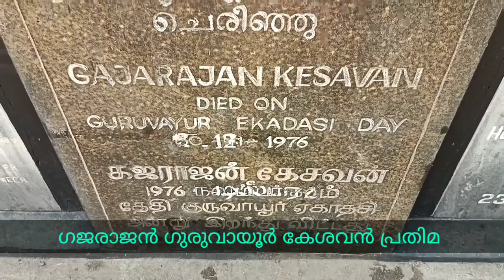Gararajan Guruvayur Keshavan Statue, Guruvayur Temple premise, ഗജരാജന്‍ ഗുരുവായൂര്‍ കേശവന്‍ പ്രതിമ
Gararajan Guruvayur Keshavan Statue, Guruvayur Temple premise, ഗജരാജന്‍ ഗുരുവായൂര്‍ കേശവന്‍ പ്രതിമ, Guruvayur, Thrissur, Kerala, India